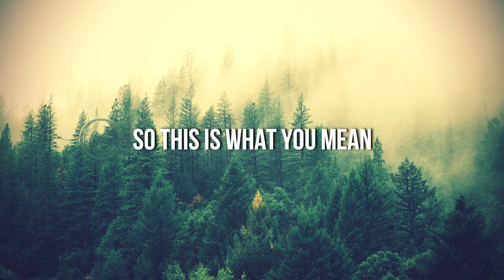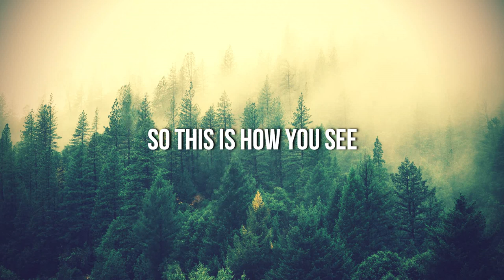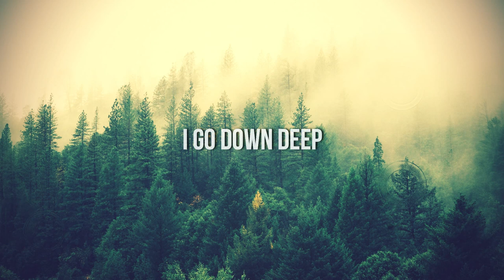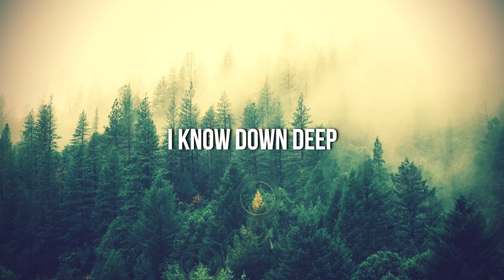Deep Lyrics by Binocular